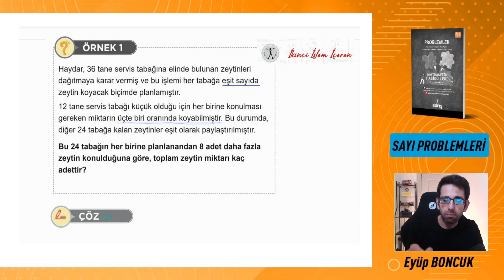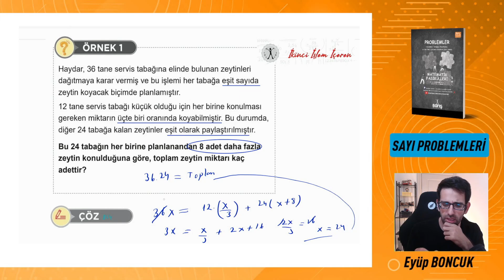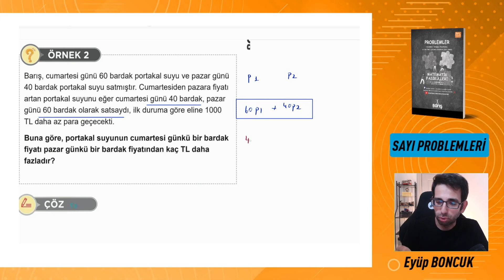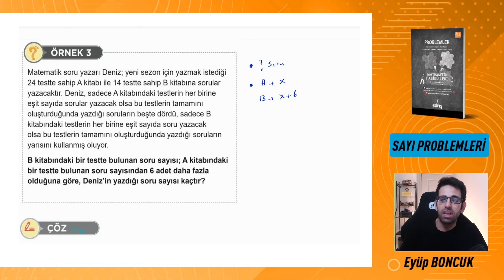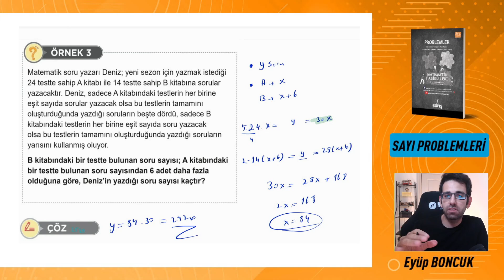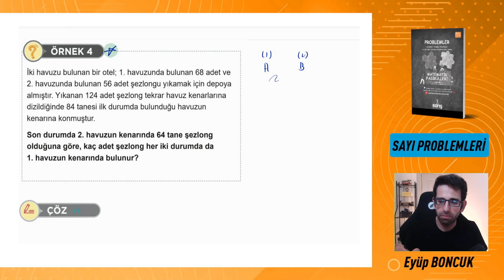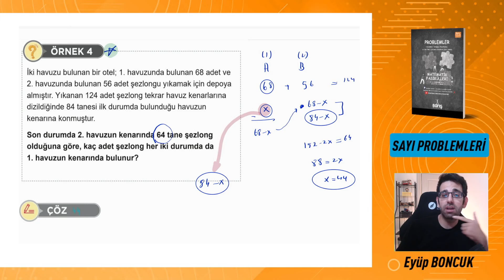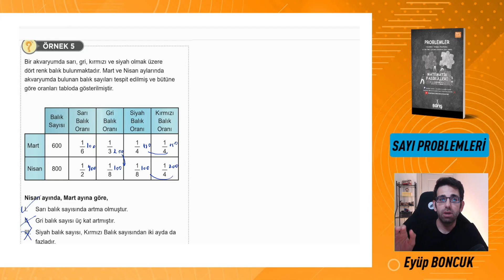ikinci işlem içeren problemler test 5 Barış Problemler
ücretsiztanıtım ücretsizreklam
Şehrinizdeki kitapçılarda olup olmadığını öğrenmek için
Satış noktaları:

Öğreniyorum Ve Gelişiyorum Oynatma Listeleri(
öğreniyorum konuyu çalışır çalışmaz çözeceğiniz,gelişiyorum kolay orta 2 3 test çözdükten sonra çözeceğiniz liste)